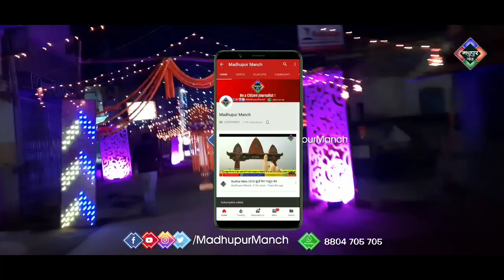Chath Puja 2019 | Lights